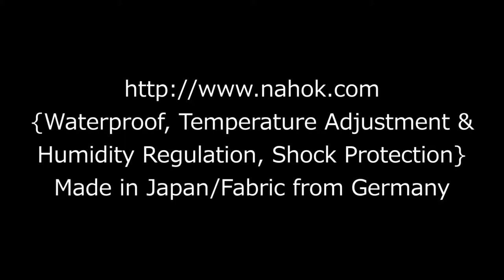NAHOK クラリネットリュック「Hummingbird/wf」 / Clarinet Backpack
｛NAHOK(ナホック) 楽器ケースの使用方法｝
Clarinet Rucksack Ⅱ「Hummingbird/wf」

Protection Case Bag, NAHOK GERMANY
ドイツ製完全防水生地×温度調整機能＆衝撃吸収素材＋止水ファスナー

モーツァルト クラリネット協奏曲イ長調 K.622「第1楽章」
クラリネット：バーナード・ウォルトン
指揮：ヘルベルト・フォン・カラヤン
演奏：フィルハーモニア管弦楽団